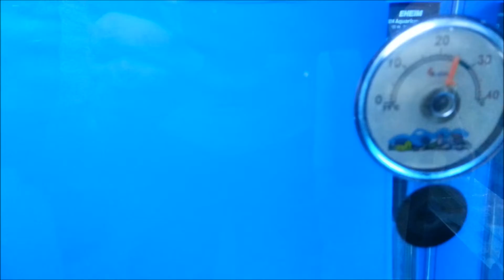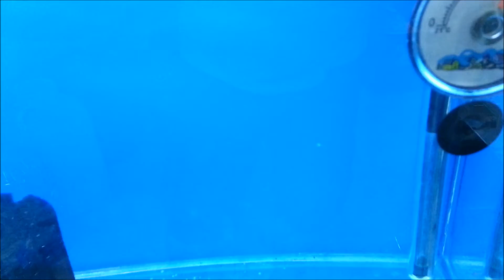Melek Vlog #21 (3. Çiftim 1. Kere Yumurtladı)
2 çift meleği akvaryumdan ayırdıktan sonra 2 çift daha eş tuttu ve bir tanesi yumurtladı. Heyecanla yumurtaları hobihaneye aldım. Bakalım bu yumurtalardan yavru çıkartabilecek miyim? :)